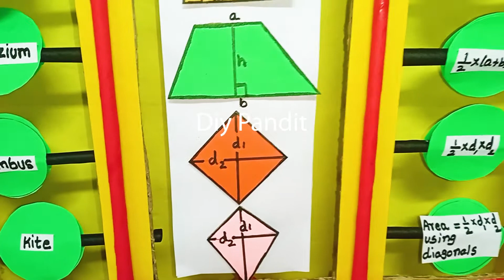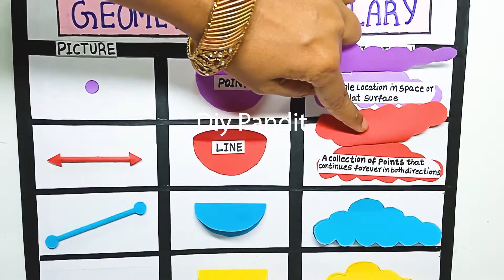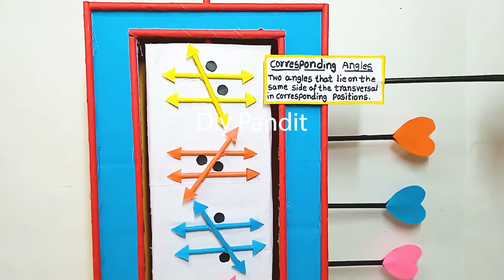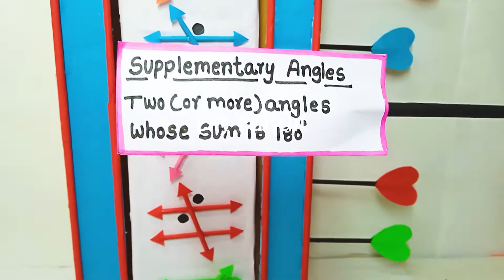4 best math's tlm working model - diy - easy | DIY pandit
Title (required)
4 best math's tlm working model - diy - easy | DIY pandit